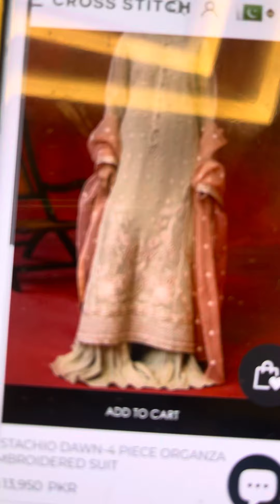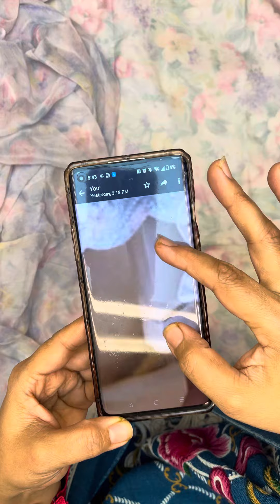Cross Stitch Latest DESIGNS sale || Embroidery suits wholesale Price!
Meewan Collection is Happy to show you TITLE At Wholesale Rate
If you want to Buy Title  then this is the video for you!  So don't miss out this sale Of TITLE At Meewan Collection